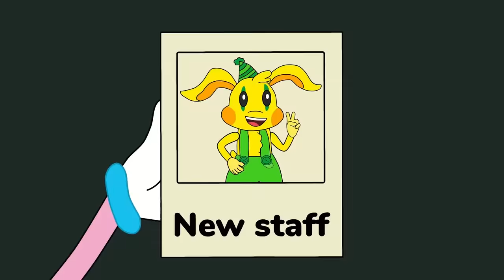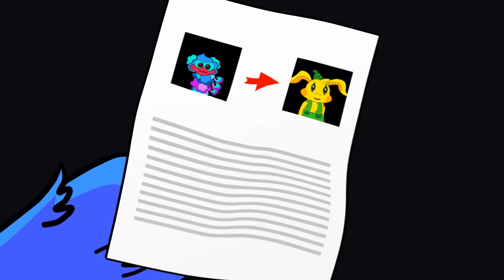I Became a Monster - Poppy Playtime Chapter 3 - POPPY PLAYTIME Chapter 2 Animation